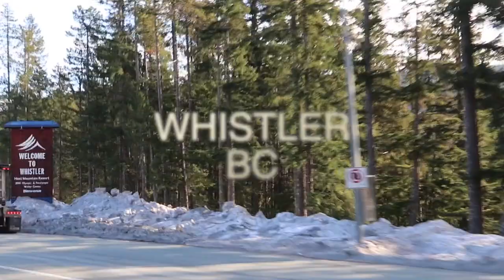Gun Range with BIG Guns (VLOG#1)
Spent an afternoon shooting some BIG A$$ guns with my friend Dustin.